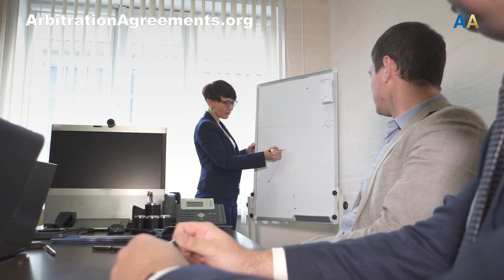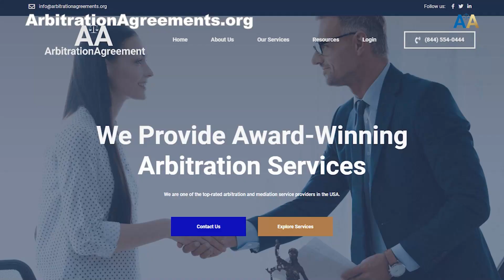Online Conciliation 🇺🇸 What are the methods of conciliation?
Online Conciliation.

Did you know, according to a survey by Cornell University, over sixty percent of corporations in the United States use some form of alternative dispute resolution, such as conciliation.

However, the onset of the digital age has completely transformed the landscape of conflict resolution. Nowadays, you dont have to be physically present in a room with all parties involved to reach a settlement.

This is where our association comes into play. We can provide a seamless, fully digital, online conciliation service, accessible from anywhere in the world, at any time.

With our robust platform, theres no need to worry about logistics, travel costs, or schedule conflicts.

Before we continue, please give this video a thumbs up, press the subscribe button, and hit the notification bell so you can stay up to date about important alternative dispute resolution topics, which can help your customers stay happy and keep costs low when problems occur at your company.

Through conciliation, a neutral third party, called a conciliator, helps two parties in dispute reach a mutually agreeable settlement. The conciliator does not have the power to impose a settlement on the parties, but they can help them to communicate better, understand each others positions, and explore possible solutions.

Conciliation is often used in workplace disputes, contract disputes, and family law matters.

According to a recent study, online dispute resolution can resolve conflicts fifty percent faster than traditional methods.

But speed isnt the only advantage. The same study suggests online conciliation can be thirty percent more cost effective than in person meetings.

At our association, we are committed to maintaining confidentiality, neutrality, and facilitating an open dialogue between all parties involved.

Our experts are passionate about ensuring that everyone has a chance to voice their concerns, articulate their position, and work towards a mutually beneficial resolution.

Remember, the future of dispute resolution is here, and its online.

Dont let geography or logistics stand in the way of resolving conflicts. All you have to do is visit.

That is where you can experience the future of conciliation with a resolution being just a click away.

Our association does not provide legal advice. But many people from multiple industries use our services to handle claims in a controlled manner through a cost effective framework.

If youre interested in doing that as a business, give us a call.

Now, what do YOU think about online conciliation. Do you see it as a strong alternative to courtroom litigation.

Please do not forget to give this video a thumbs up, subscribe to our channel, and hit the notification bell so you can receive the latest updates about the law that can help your business succeed.

Education to Level Up Your Business:
Libraries for awesome help and direction:

Recommended Videos:
⚖️🎥► Meaning of Arbitration (Tutorial):